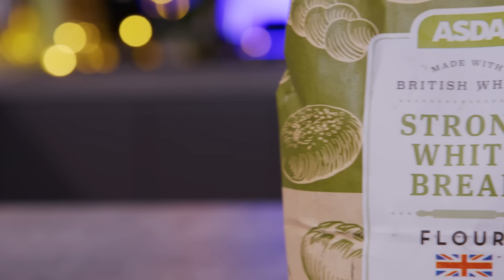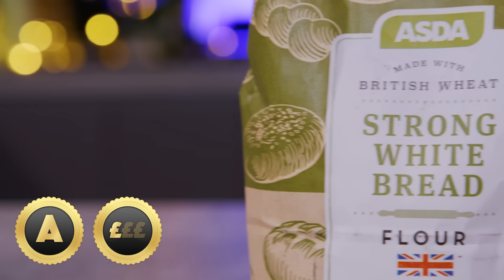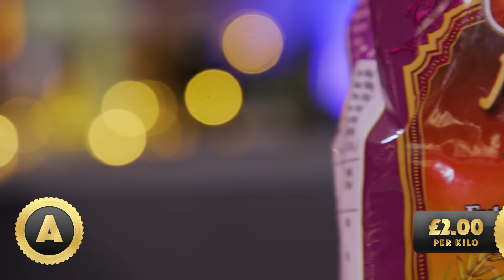Blind Taste Testing BUDGET vs PREMIUM Ingredients | Can You Taste the Difference? | Ep.7 Sorted Food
It’s Pick The Premium time which means LOTS of delicious food at two very different price points. Will our normal home cooks Jamie and Barry be able to blind taste testing their way through 4 delicious dishes and correctly guess the more expensive dish each time? Watch to find out!